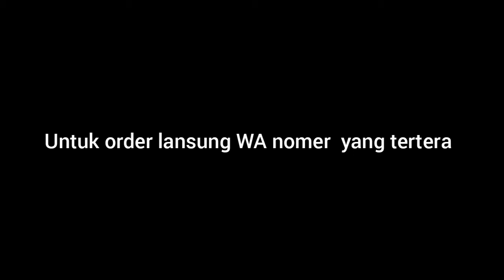3 Koleksi Dress Terbaru 2021 | WA 082136000936 | Alila, Diara, Lorissa by Ambigu | Aliyah Wachid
3 Koleksi Dress Terbaru 2021 | WA 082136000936 | Alila, Diara, Lorissa by Ambigu | Aliyah Wachid

Assalamu'alaikum sista